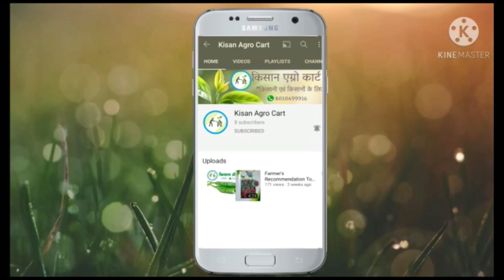Shark1 - Chilli (Star Field Crop Science) | Mr. Mahesh Amrute - Mouda (Nagpur) | Kisan Agro Cart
Progressive Chilli farmer from Nagpur (Maharashtra) - Mr. Mahesh Amrute has recommended Star Field Crop Science Hybrid Chilli variety 'Shark-1'.

He had shared his experiences here about Hybrid 'Shark-1' (Chilli) provided by Star Field Crop Science. He has taken 600+ Quintals yield from 2 Acres of his Farm in from October To March (6 Months). (Average 300 Quintals / Acre).
He quoted that SHARK-1 variety is virus & fungus FREE for early cultivation in July To September Month.

For More Information & Order Chilli Seed Packats:-